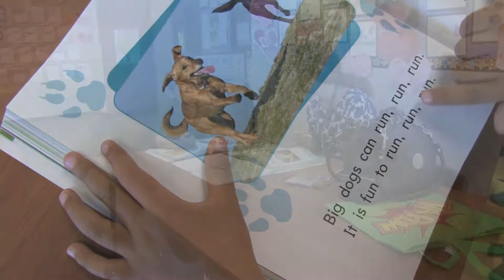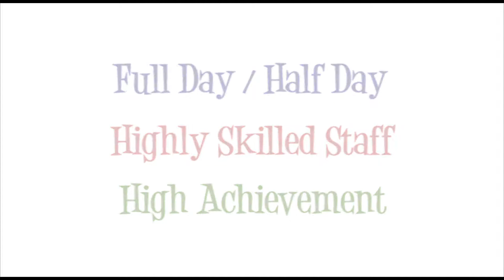Discovering Kindergarten in the Pendergast School District